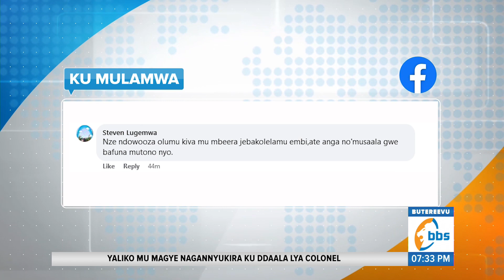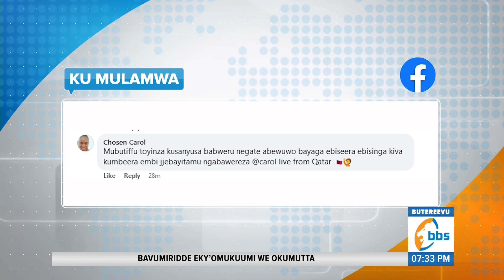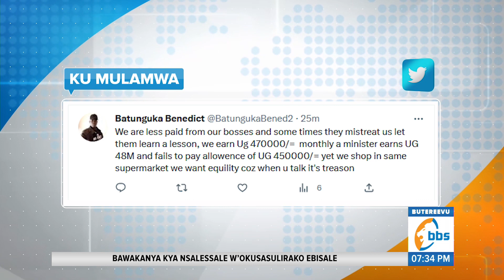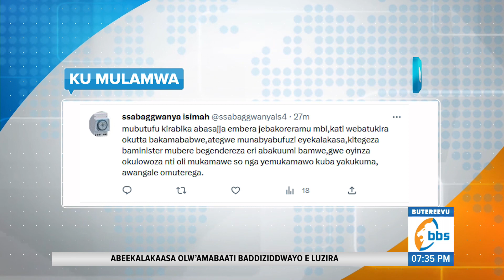Olowooza kiki ekiviirako abasirikale okuva mu mbeera nebakuba abantu amasasi